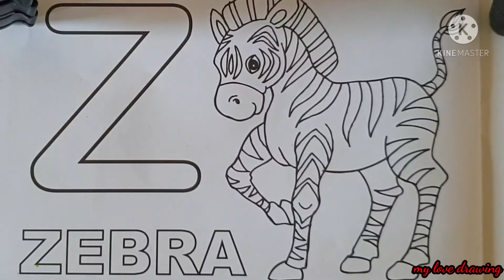alphabet coloring picture/abc coloring zebra coloring